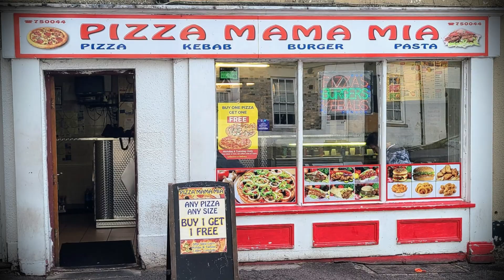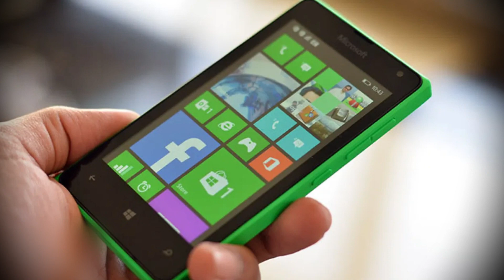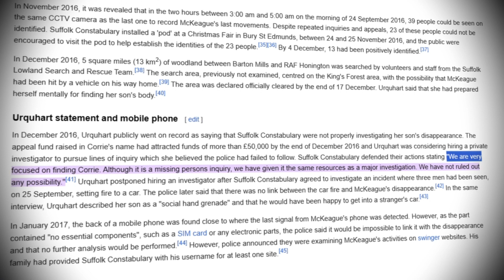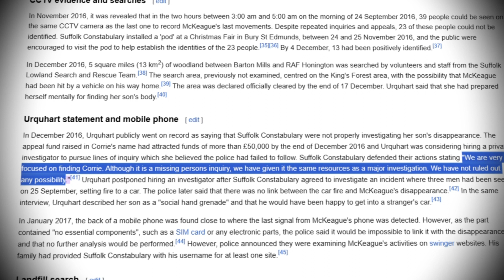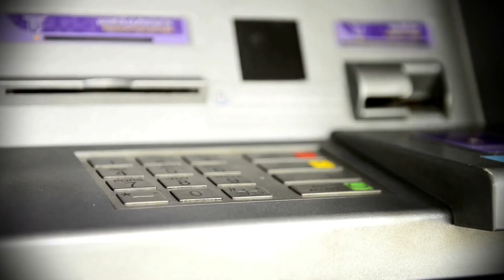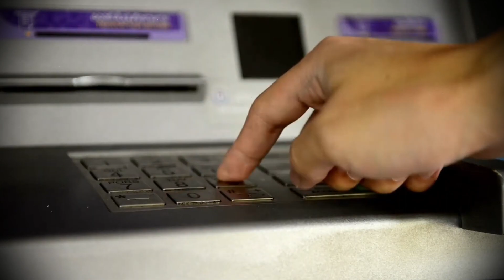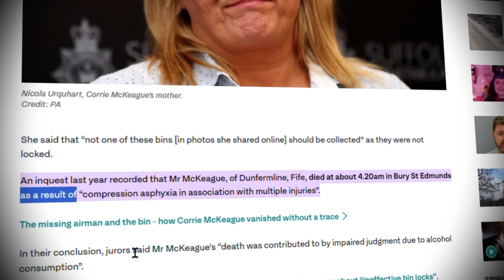De*d or Disappeared? The Mysterious Disappearance of Corrie Mckeague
Corrie McKeague, a 23-year-old Air Force Regiment member, disappeared during a night out with friends on September 23, 2016. It is suspected that he might have died in a lorry bin, but his corpse is still not been found to date.

About Us:
TrueCrime Bulletin is a community-driven platform that thrives on its dedicated audience. Our mission is to educate, inform, and provide a space for like-minded individuals to discuss and share their passion for truth and justice. We believe that by understanding crime, we can find ways to prevent it and support the victims.

📌 Share & Comment: Your thoughts and opinions matter. Join the conversation by sharing your views and theories in the comments below.

Support Us:
Love what we do? Your support helps us delve deeper into research, produce quality content, and keep the TrueCrime Bulletin community thriving.